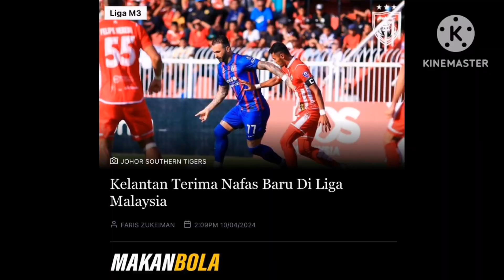Kelantan Menerima Nafas Baharu Di Liga Malaysia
Sumber: Makan Bola
Credit: Makan Bola